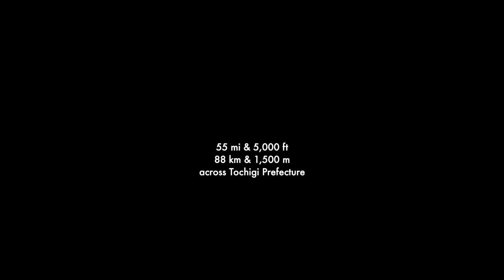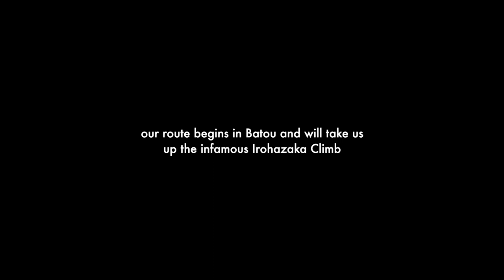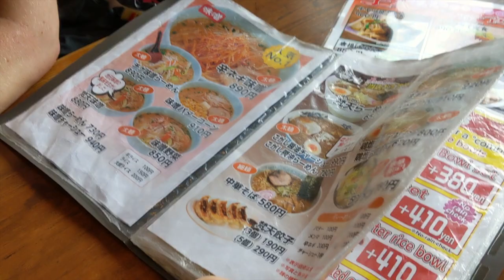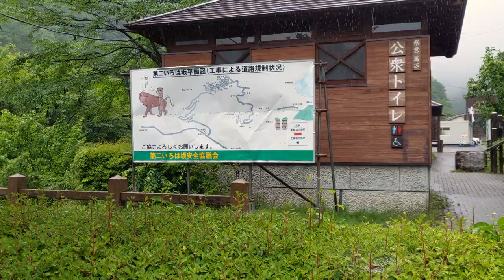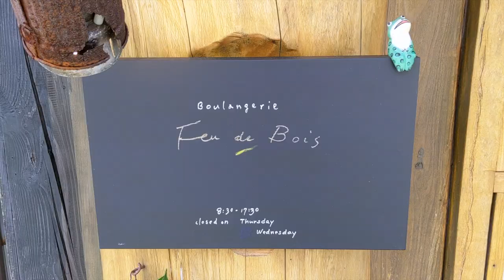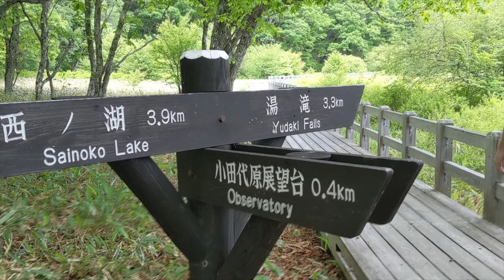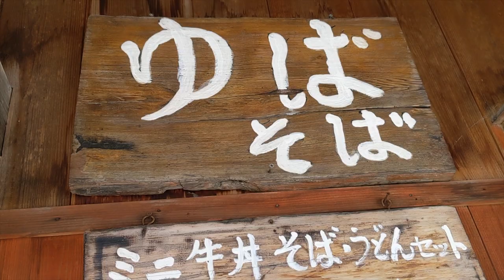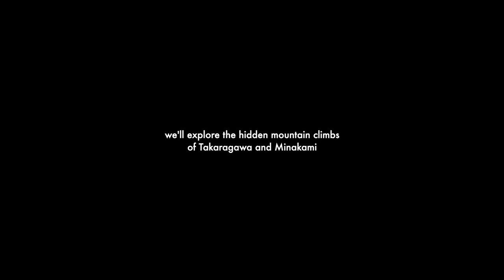rainy season bikepacking! nikko & chuzenji-ko 🇯🇵 // climbing the irohazaka ➭ chapter 2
With ryokan hotels and onsen baths re-open, we decided to enjoy a credit card bikepacking tour! This is chapter 2 of a week-long adventure through Japan's North Alps of Gunma and Tochigi. The best days come right after the rain, so please watch to the end to see us through the storm.

In the next chapter of this adventure, we ride across the prefectural border from Tochigi to Gunma. We'll explore the beautiful mountain roads of Takaragawa and Minakami.

For anyone planning a cycling trip to the Japanese countryside, here is our week-long itinerary:

day 1 - kiryu, gunma to iizuka-tei in nakagawa/batou, tochigi
day 2 - exploring the hills and rice fields around nakagawa/batou
day 3 - batou, tochigi to chuzenji-ko (up the infamous irohazaka)
day 4 - cycling the hidden gem of oku nikko: the car-free eco line!
day 5 - chuzenji-ko to takaragawa onsen
day 6 - exploring local climbs in the vibrant north alps surrounding takaragawa
day 7 - takarawaga to kiryu, gunma through the incredible backroads of minakami and akagi.

Thanks so much for joining us on this ride. Take care out there!

You can call me Moe - I currently live and ride in Gunma, Japan. My goal is to get more humans on bikes to explore the Japanese countryside. In particular, it's my passion to encourage more women and girls to go out and ride. Whether you're on a mamachari, a cruiser bike, or a road bike, I think cycling is an amazing way to experience the world - healthy for our bodies and the earth. Plus, it's totally fun :)

I want to inspire international travelers to visit hidden roads, underrated restaurants, and inaka towns when Japan's borders open again. Through my videos, I hope that I'll be able to highlight these off-the-beaten-path places and put them on the map for bike adventurers who visit Japan.

grime - ghost beatz
summer nights - master
cody martin - gleaming brilliance
wild wonder - gone but not forgotten
dresden the flamingo - my heart is in hawaii
wild wonder - easy breeze
james mullaney - lady